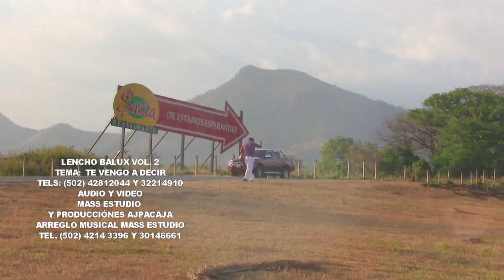LENCHO BALUX / TE VENGO A DECIR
Lencho Balux - Vol. 02
Tema: Te vengo a decir
Téfonos: (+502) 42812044 Y (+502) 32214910

AUDIO Y VIDEO - MASS ESTUDIO Y PRODUCCIONES AJPACAJÁ -
ARREGLO MUSICAL: MASS ESTUDIO